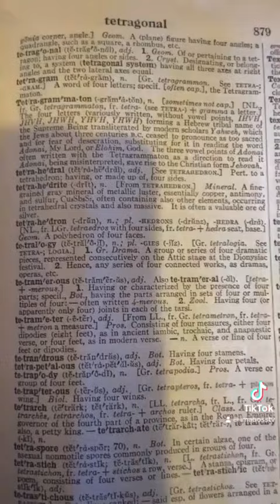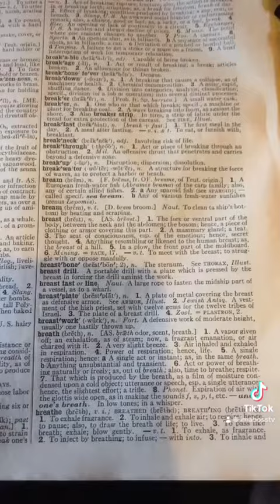ImaBossTv presents Wildest Words in The Dictionary 2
Wow there is a wonder, yet there is a lot of meaning in a word